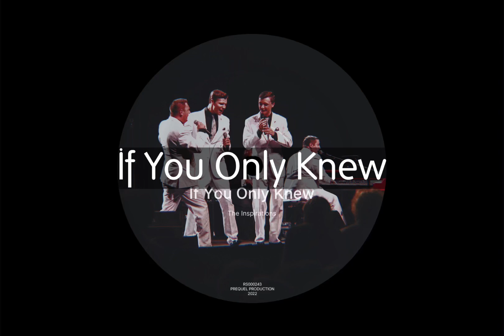if you only knew — the inspirations (live)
If You Only Knew— The Inspirations (featuring Mike Holcomb) live @ Shiloh Baptist Church in Jasper, 2023 🤍